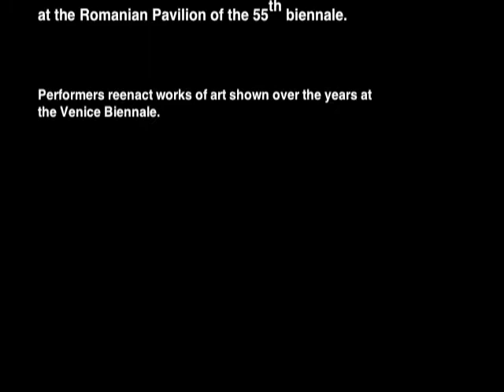Hotel Lobby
Venice Biennale 2013 - Performance at the Romanian Pavilion.